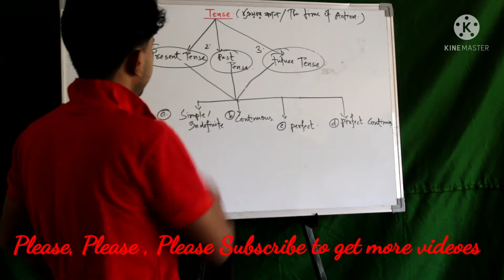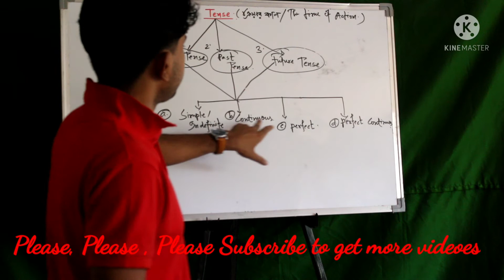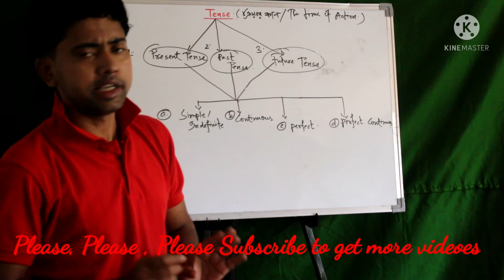What is Tense ? Types of Tenses | Kinds of Tenses| How to identify Tenses? Part-1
What is Tenses ? Types of Tenses | Kinds of Tenses | How to identify Tenses ?